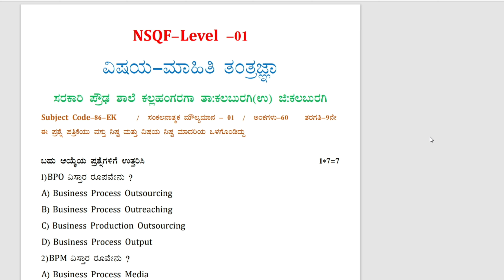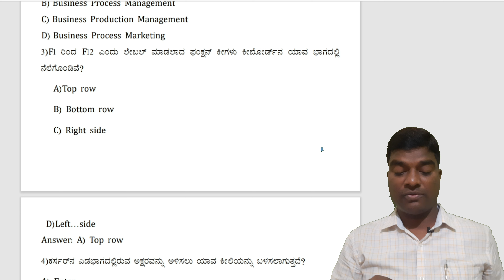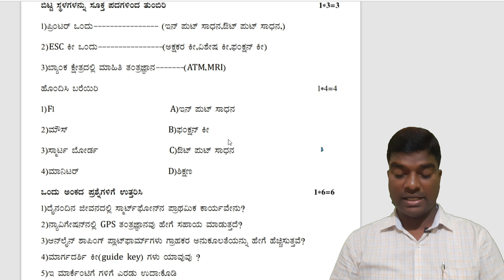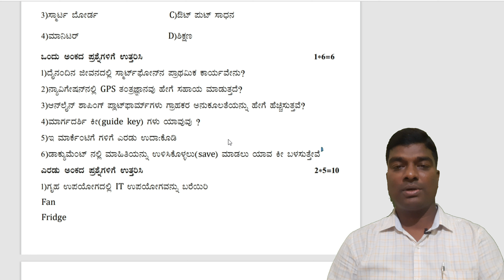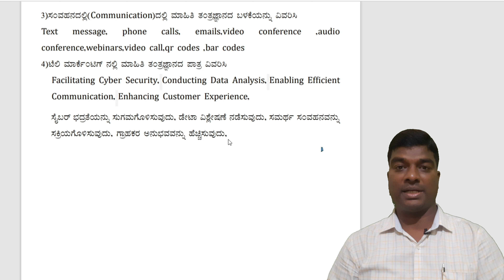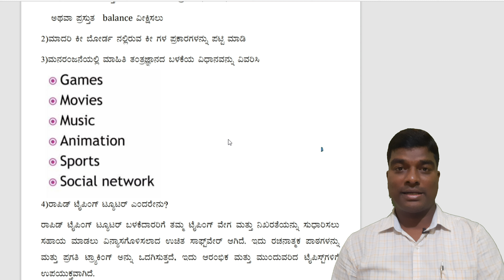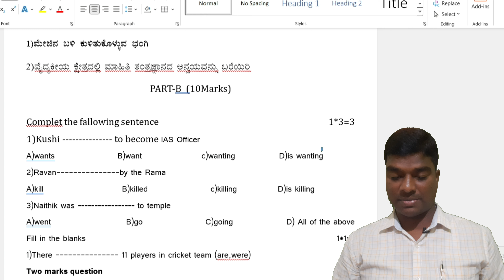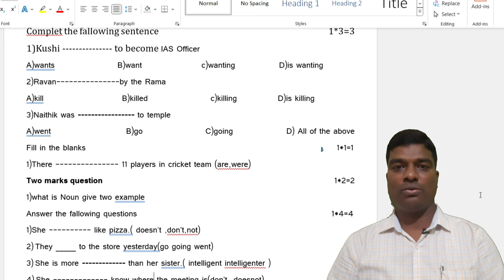NSQF. Class 9th IT SA -1 Question paper/NSQF Level 1 Question Paper/NSQF SA Question paper/NSQF IT